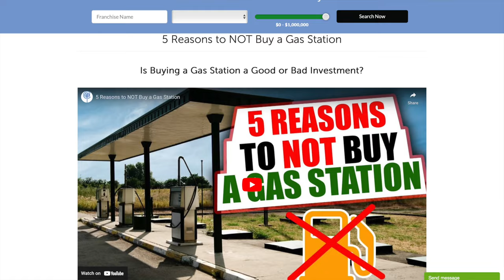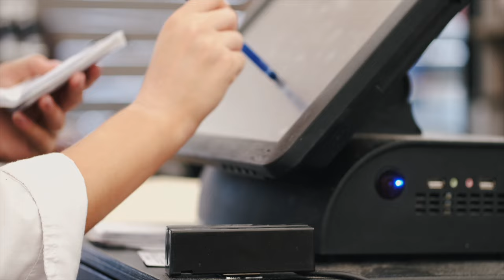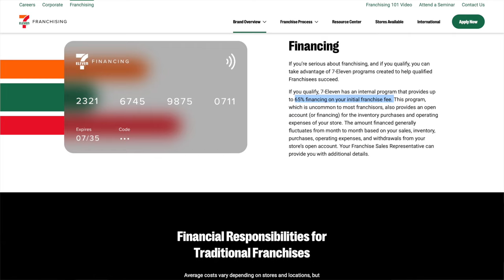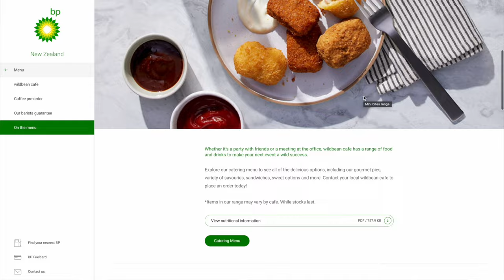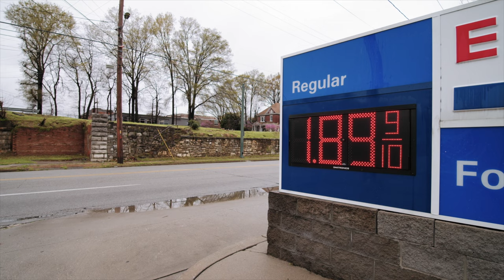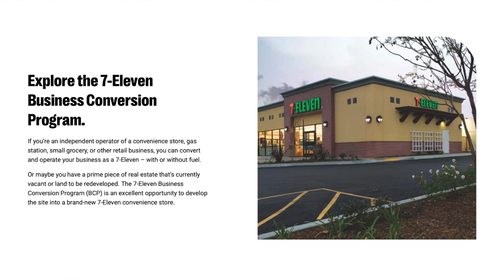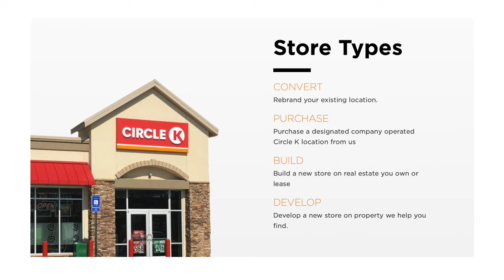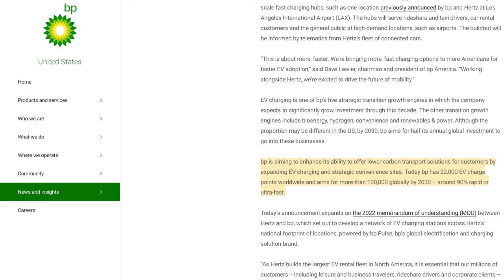How To Franchise A Gas Station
Read the description for more information! - In this video, I share four unique gas stations you can franchise, an idea of their net income, alternatives if building one from scratch is not an option for you, pros and cons of the gas station business and the future of this industry with EV coming along.

Since this videos focuses on how to START a gas station, I detailed below a list of expenses to RUN one.

Fixed Expenses (also known as Operating Expenses or Overhead Costs):
1. Rent or Lease Payments
2. Mortgage Payments (if applicable)
3. Utilities (Electricity, Water, Gas, Internet, Phone, etc.)
4. Insurance Premiums (Property Insurance, Liability Insurance, etc.)
5. Salaries and Wages (for permanent or fixed-contract employees)
6. Depreciation (Amortization of Assets)
7. Loan Payments (if applicable)
8. Lease Payments (for equipment, machinery, etc.)
9. Professional Services (Legal, Accounting, Consulting, etc.)
10. Office Supplies and Stationery
11. Software Subscriptions and Licenses
12. Advertising and Marketing Budget (long-term campaigns)
13. Membership Fees (Chamber of Commerce, Industry Associations, etc.)
14. Repairs and Maintenance (regular and planned)
15. Property Taxes
16. Licenses and Permits
17. Employee Benefits (Retirement Contributions, Health Insurance, etc.)
18. Salaries of Permanent Employees
19. Administrative Salaries (HR, Finance, Management, etc.)
20. Rent for Office Space

Variable Expenses (Direct Costs):
1. Cost of Goods Sold (COGS) - Direct material and labor costs related to production
2. Raw Materials and Supplies
3. Direct Labor Costs (hourly or piece-rate wages)
4. Packaging Costs
5. Shipping and Freight Charges
6. Sales Commissions
7. Marketing and Advertising Campaigns (short-term or campaign-specific)
8. Travel and Entertainment Expenses
9. Inventory Costs (storage, management, etc.)
10. Production Supplies
11. Utilities (can vary with production levels)
12. Overtime Payments
13. Maintenance and Repairs (unplanned)
14. Contract Labor (temporary workers, freelancers, etc.)
15. Sales Discounts and Returns
16. Customer Service Expenses (associated with order fulfillment and returns)
17. Credit Card Processing Fees
18. Manufacturing Expenses (Machine Maintenance, Tooling, etc.)
19. R&D Expenses (if variable due to project-based work)
20. Production-related Utilities (Electricity, Water, etc.)